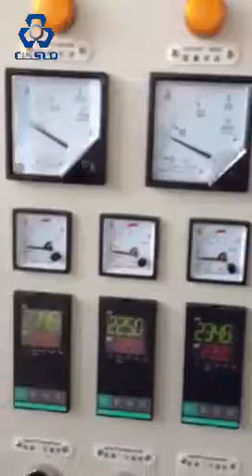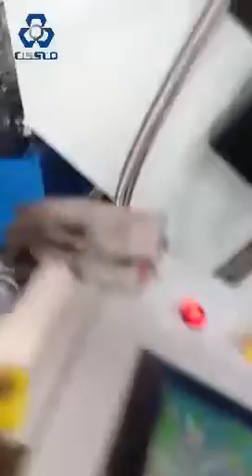PMMA 1220mm Solid Board Production Line